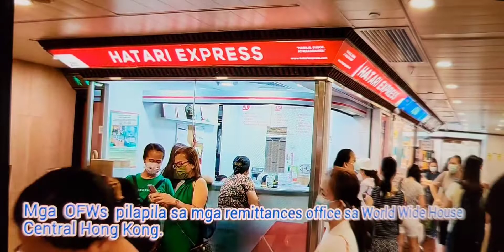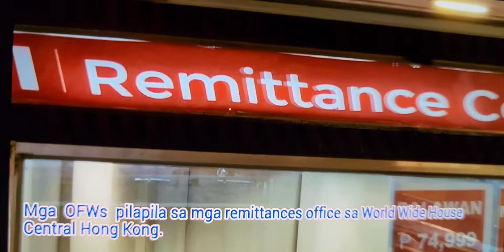OFW's The Real Hero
@OFW's are precious for the economic growth of the country